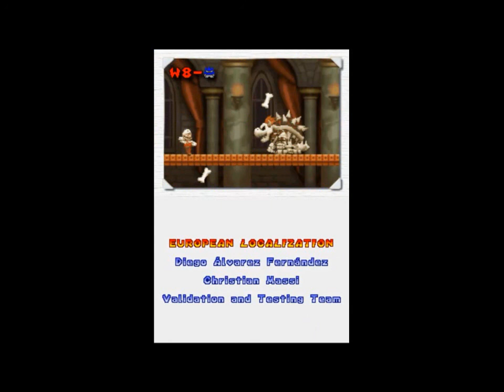{Post Commentary For TehSilentGamerHD}-New Super Mario Bros DS-{World 8 Finale}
NOTE that this is Post Commentary (for another youtube channel) for TehSilentGamerHD.